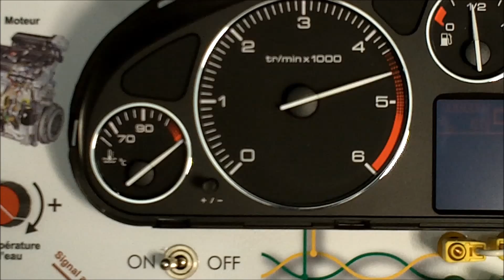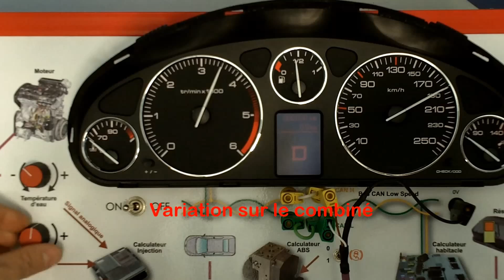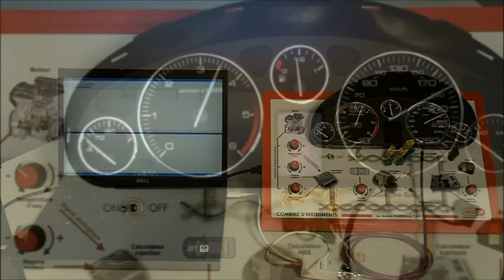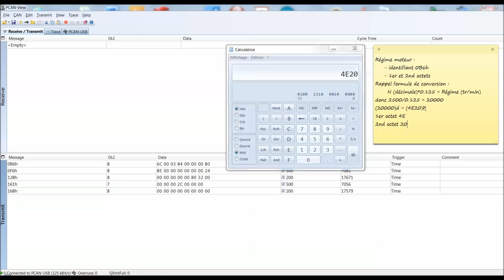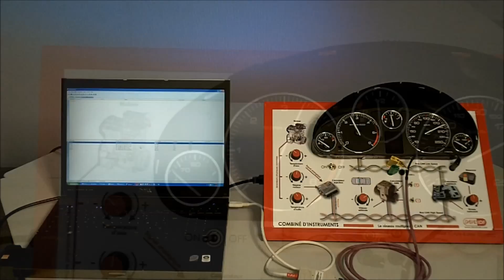Combiné d'instruments _ Réseau CAN Low Speed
Ce matériel pédagogique propose l'étude d'un combiné d'instruments de véhicule automobile sur un réseau multiplexé CAN.  Subtitles in english.
Un produit sous licence DIDAC-DBH.